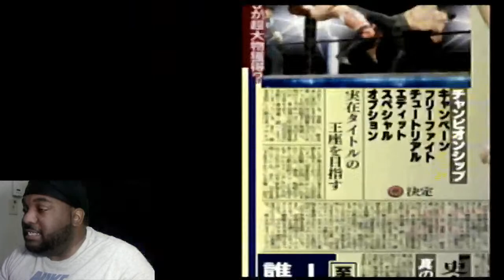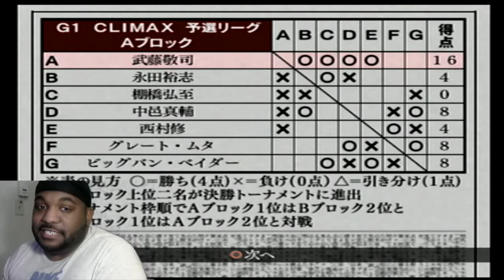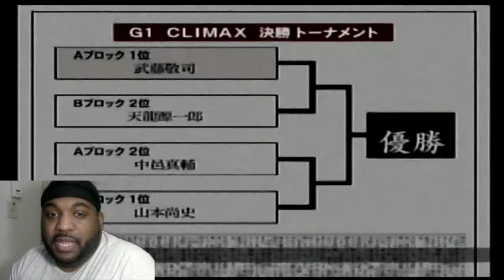WK2 Gameplay Livestream: Unlocking young Keiji Mutoh